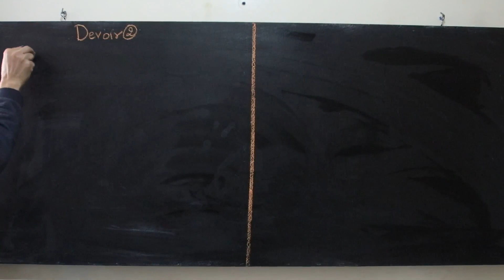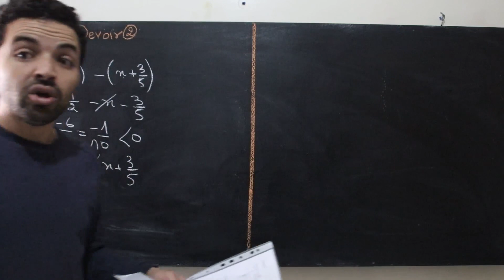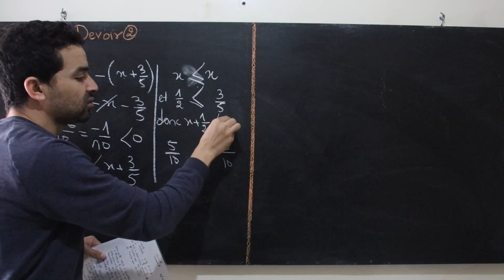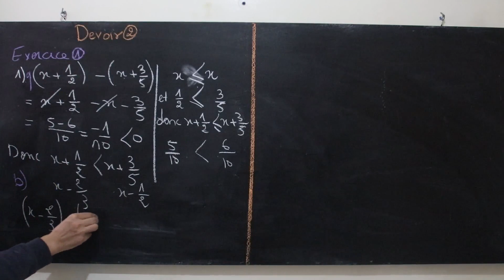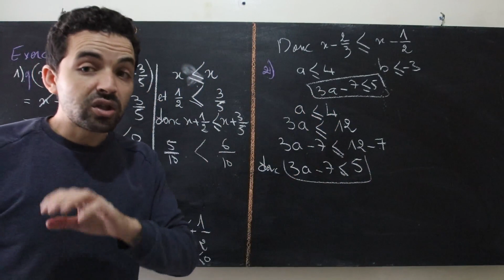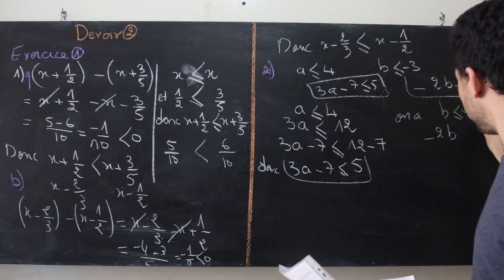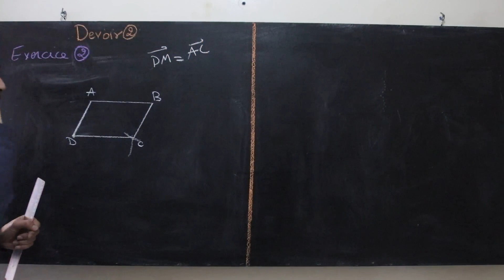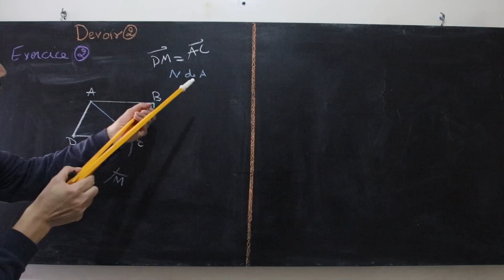2ème année collège: devoir 2 " semestre2 " --partie 1-- 2الثانية اعدادي : فرض كتابي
رابط الامتحان
جميع دروس وملخصات وتمارين الثانية باك علوم فيزيائية وعلوم الحياة والارض والثانية باك
اداب وعلوم انسانية وعلوم شرعية والاعدادي ستجدونها على قناتنا